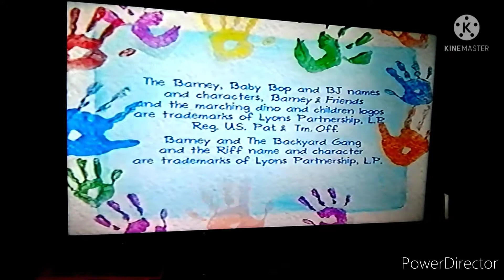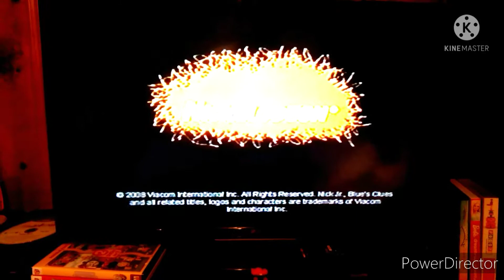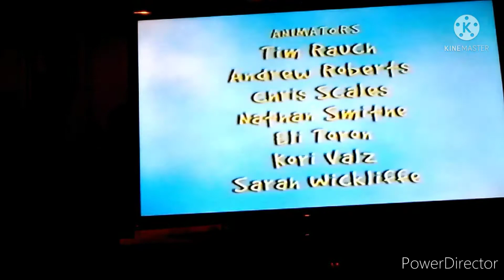Opening/Closing To All About Fall HomeMade 2021 VHS (Tape 1) (Part 2)